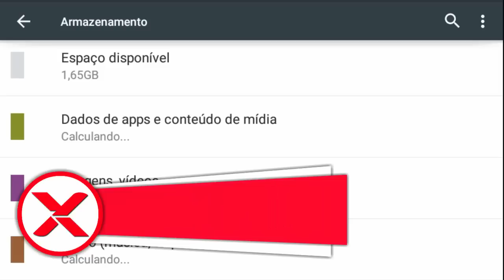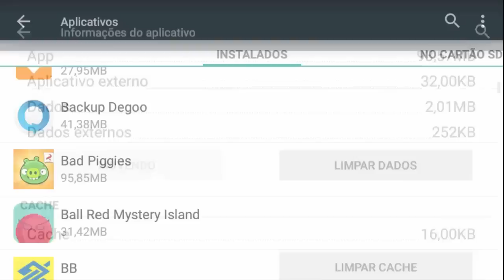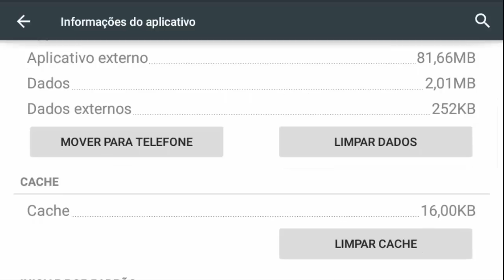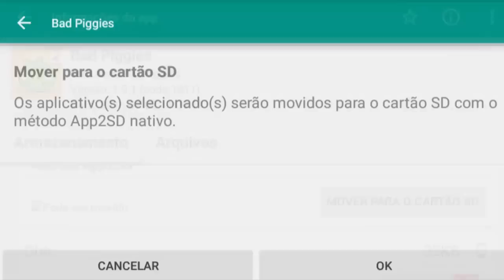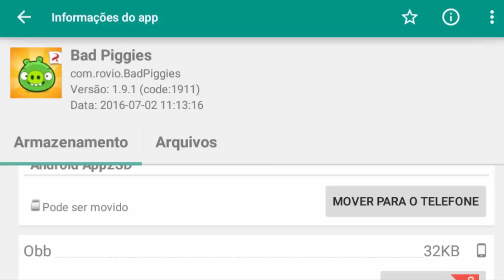Como mover aplicativos para cartão SD - Sem Root/ Com Root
Algo muito simples e fácil. Como mover qualquer jogo ou aplicativo para a memória interna do seu celular ou Tablet. Espero que curtam.